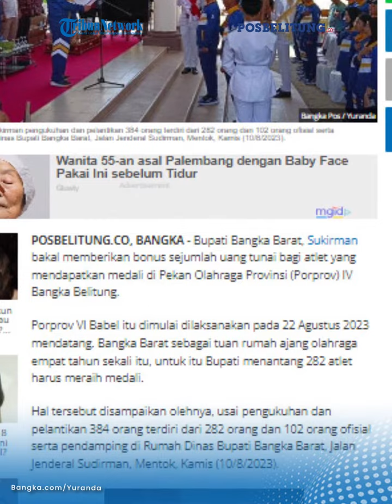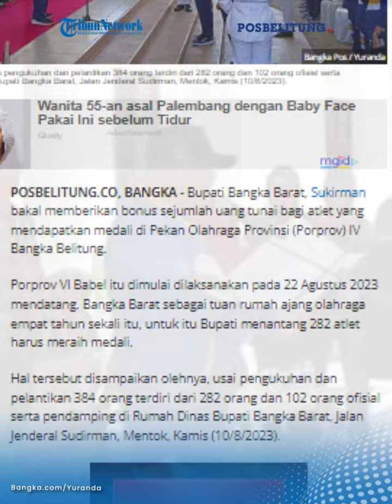Porprov VI Babel, Atlet Peraih Emas Bakal Sukirman Beri Bonus Rp35 Juta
POSBELITUNG.CO - Bupati Bangka Barat, Sukirman bakal memberikan bonus sejumlah uang tunai bagi atlet yang mendapatkan medali di Pekan Olahraga Provinsi (Porprov) VI Bangka Belitung.
Porprov VI Babel itu dimulai dilaksanakan pada 22 Agustus 2023 mendatang. Bangka Barat sebagai tuan rumah ajang olahraga empat tahun sekali itu, untuk itu Bupati menantang 282 atlet harus meraih medali.
Hal tersebut disampaikan olehnya, usai pengukuhan dan pelantikan 384 orang terdiri dari 282 orang dan 102 orang ofisial serta pendamping di Rumah Dinas Bupati Bangka Barat, Jalan Jenderal Sudirman, Mentok, Kamis (10/8/2023).
Kata Sukirman, pemerintah telah menyiapkan sejumlah uang yang akan diberikan kepada para atlet peraih medali emas, perak dan perunggu di ajang tersebut.
"Atlet perorangan yang mendapatkan medali emas akan diberikan bonus Rp35 juta, perak Rp15 juta kemudian untuk yang mendaptakan perunggu dapat Rp10 juta," ucap Sukirman, Kamis (10/8/2023).
Kemudian, untuk tim yang beregu dua sampai empat orang, apabila mendapatkan medali emas akan mendapatkan bonus sebesar Rp15 juta perorang, medali perak dapat Rp7,5 juta dan medali perunggu Rp5 juta perorang.
"Kalau yang beregu diatas 6 orang, bonus dapat emas sebesar Rp10 juta dan untuk perak Rp5 juta, kemudian dapat perunggu kita kasih bonus Rp3,5 juta per orang," ungkap Sukirman di depan para atlet.

Editor: Hery